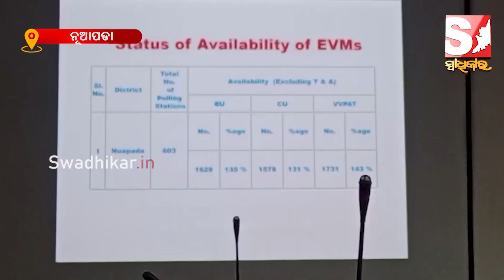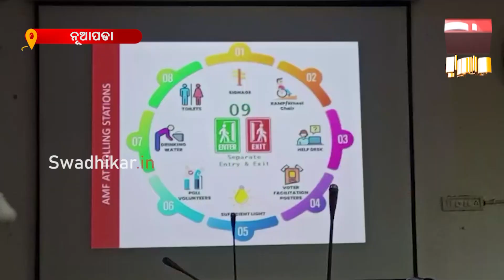ନିର୍ବାଚନ ଆଚାରଣ ଵିଧି ଉଲଙ୍ଗନ ଙ୍କୁ ନେଇ ନୂଆପଡା ଜିଲ୍ଲାପାଳ ଙ୍କ ସାମ୍ବାଦିକ ସମ୍ମିଳନୀ